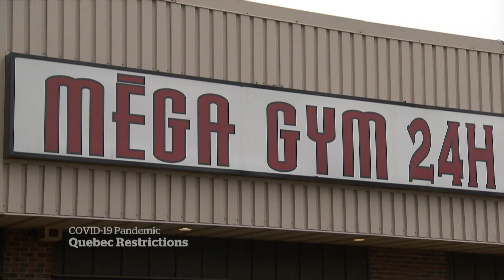Quebec City’s COVID-19 surge leads to more restrictions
Quebec is imposing more COVID-19 restrictions as case numbers swell, especially in Quebec City where variants have gained control. Quebec City, Levis, Gatineau and Beauce are facing tougher controls while Montreal and Laval are returning to an 8 p.m. curfew.